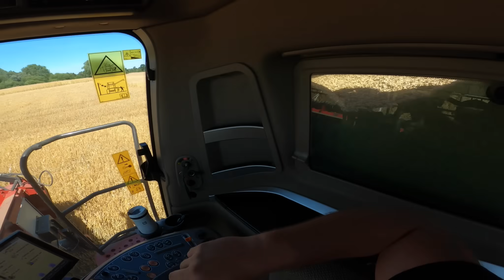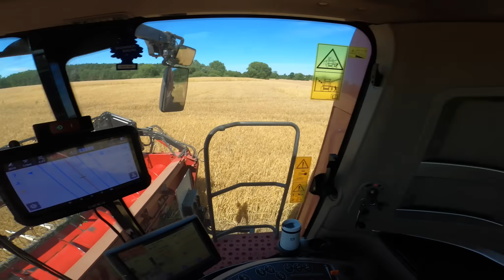Małe Żniwa Zakończone! Plony Poniżej Oczekiwań!